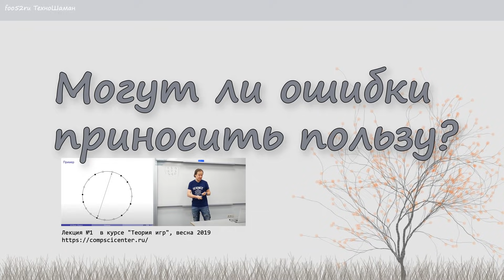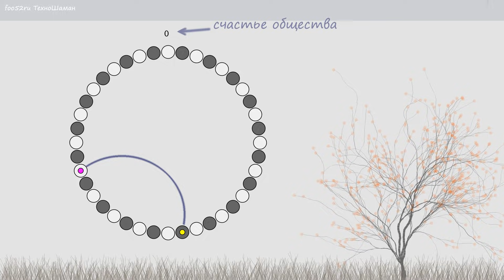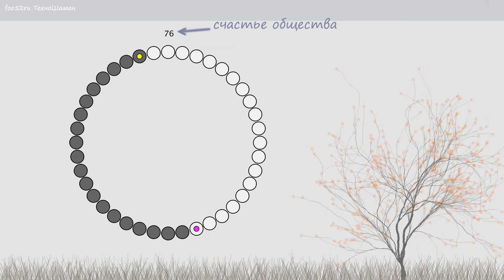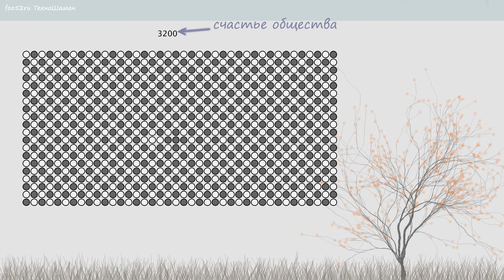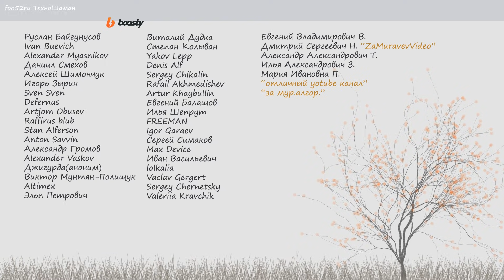Могут ли ошибки приносить пользу? Теория игр. Моделирование.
Моделирование задачи из Теории игр, где решение, приводящее к максимальному результату - это возможность ошибаться.
Выражаю благодарность тем, кто поддерживает меня финансами.